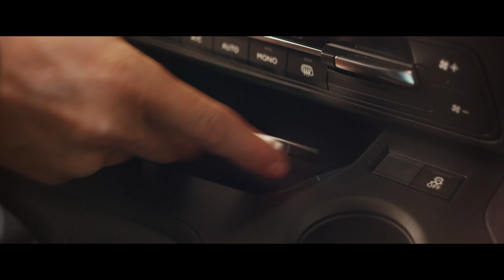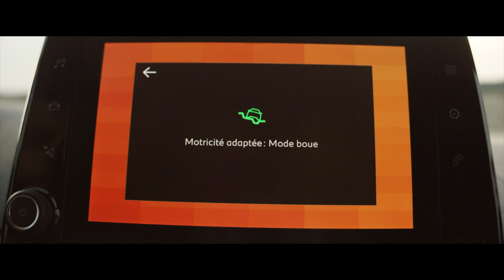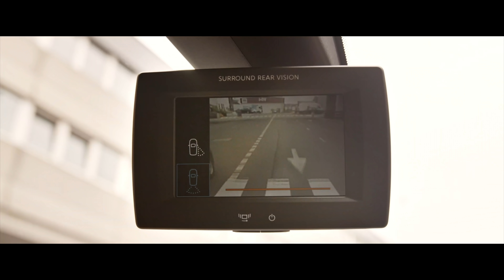Essai Citroën Berlingo Van